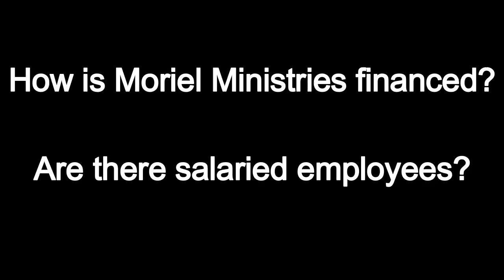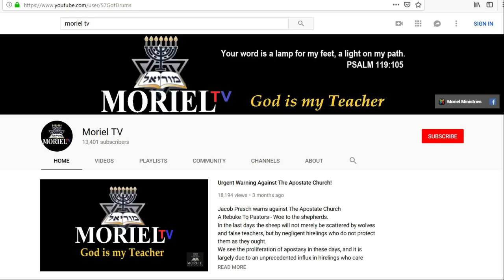Moriel Financial Statement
Moriel Ministries has had this financial statement posted to our Roku channel since September of 2018.